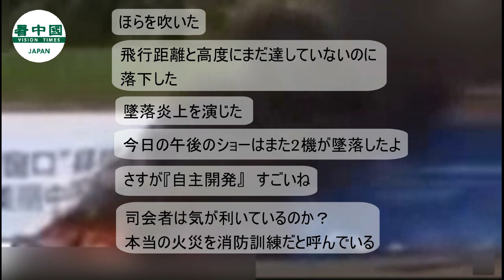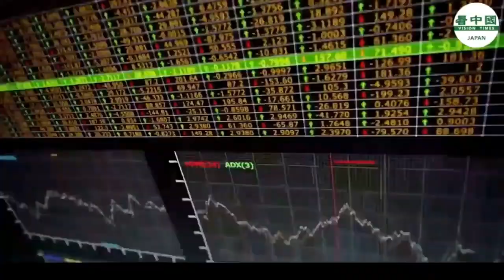中国無人航空機 デモの最中に墜落 人為操作不適切か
浙江省湖州市はこのほど、「国際無人航空機イノベーション大会」を開催した。自社開発と言われる無人ヘリコプターが飛行性能を披露するために空に飛び立つが、司会者がプレゼンを終える前にヘリコプターが突然墜落した。